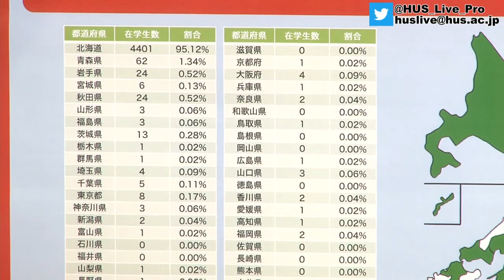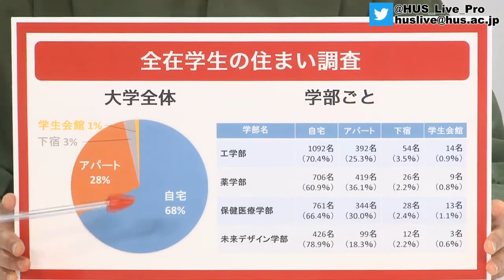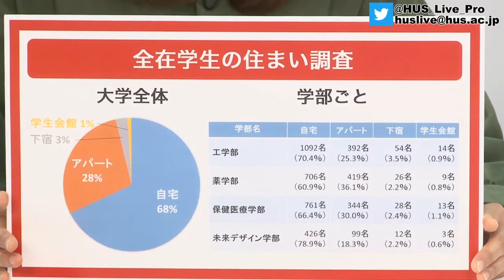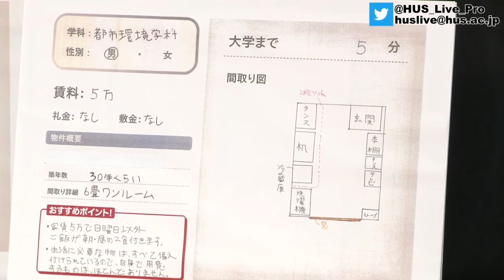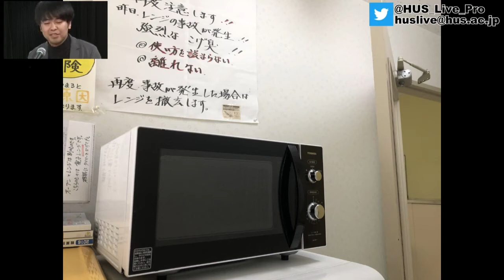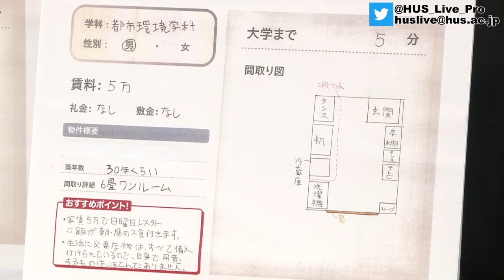在学生トーク～私たちの住まい全部見せます～